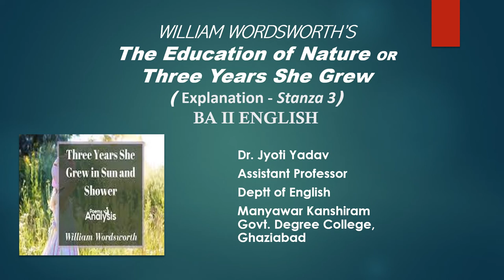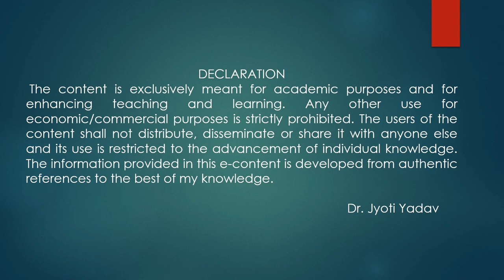Stanza 3 explanation of Three years She Grew /The Education of nature by William Wordsworth